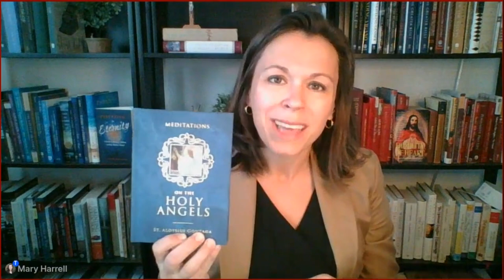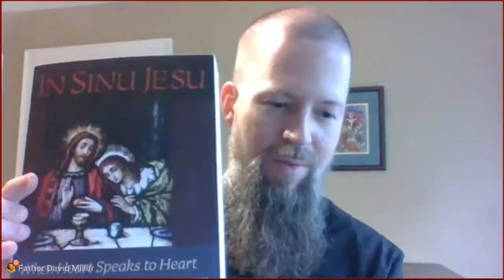The TAN Roundtable: Interior Life Needed To Be A Saint w/ Fr. Robert Nixon, Fr. Miller, Fr. Fletcher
French Catholic philosopher León Bloy once said that “the only great tragedy in life is not to become a saint."

Many Catholics focus on the externals, but we often lose sight of the one thing: the interior life. In this TAN Roundtable recorded on November 10, 2022, we discuss the stumbling blocks to interior life and how to overcome them. In addition, we talk about some practical things every Catholic can do to advance in their prayer lives. To become a saint, one must have a solid interior life.

Mary Harrell, Fr. Luke Mary Fletcher, Fr. David Miller, and Fr. Robert Nixon discuss the interior life needed to become a saint.

The TAN Roundtable is a live webinar that occurs once a month discussing various themes pertaining to the Catholic Church: the spiritual life, the saints, the enemies of the Church and so much more. The TAN Roundtable features three guests alongside our TAN publicist.